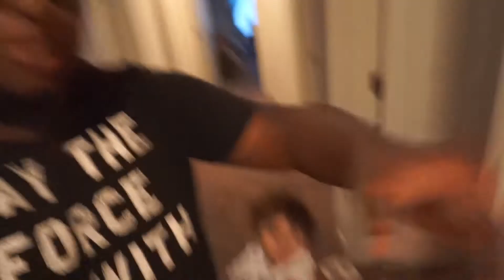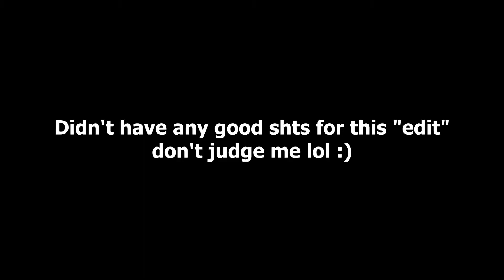MY NEW HATCH!!!!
** OUTRO SONG **
Krucial - Forreal (On Everything)  (Prod. Kid Ocean)